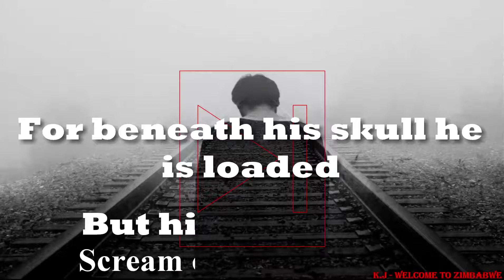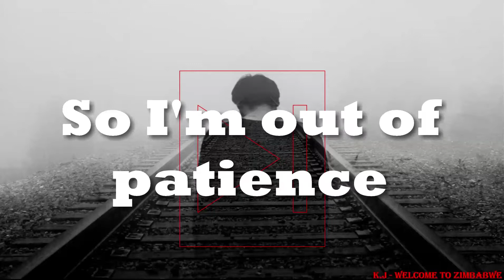Welcome to Zimbabwe (Poem) - K.J Prod by DarkHorse